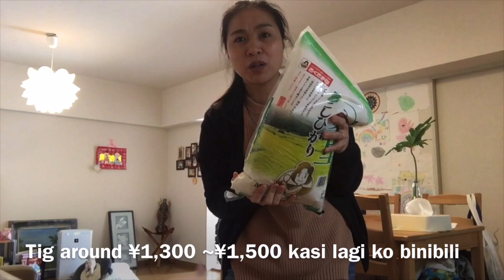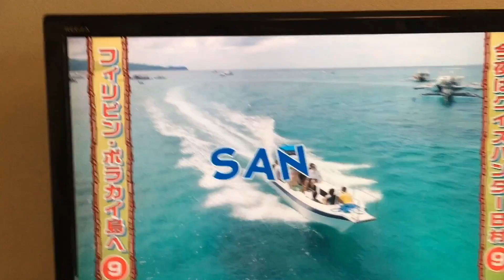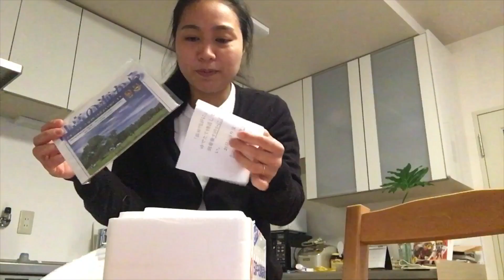Hindi balak na Vlog pero daming ganap 😍 | filipino Japanese in Japan | JAPAN LIFE